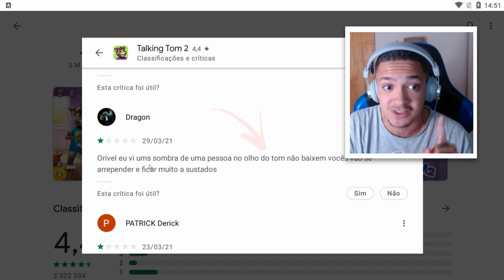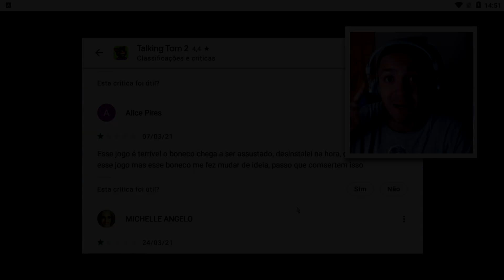O HACK DO TALKING TOM ESTÁ ESPIONANDO AS CRIANÇAS NA PÁSCOA! *cuidado na pascoa*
Horário dos vídeos:
11:00, 13:00 e 16:00